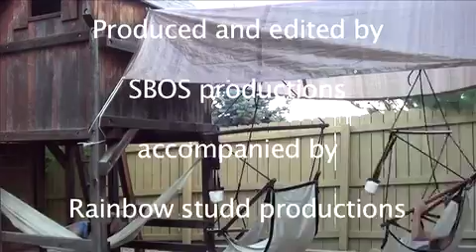the real world colorado style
we own all video and audio.
we are mental